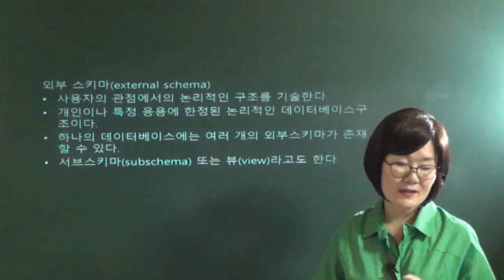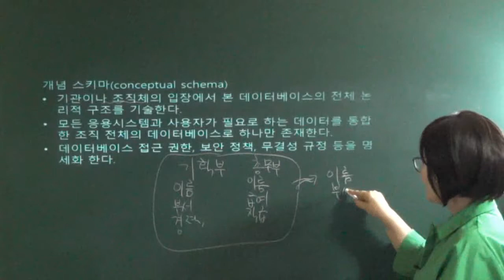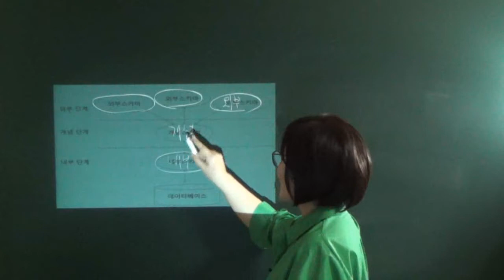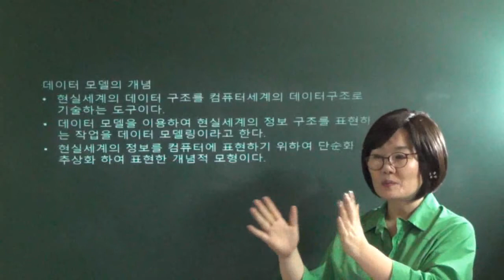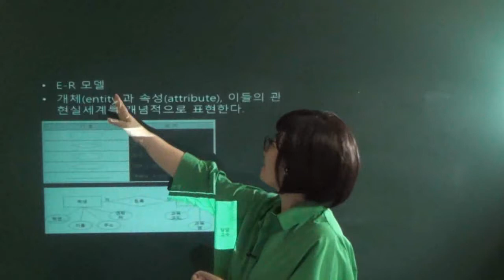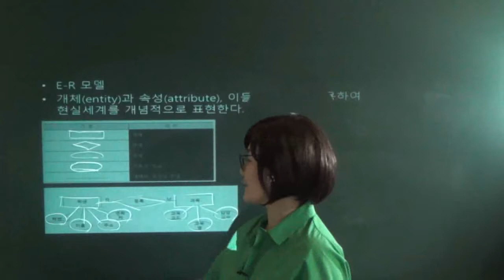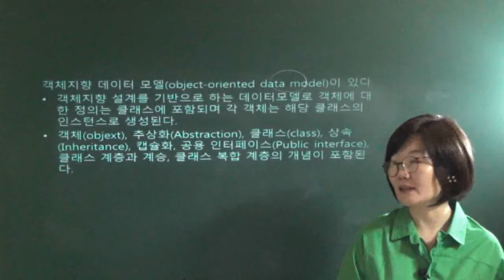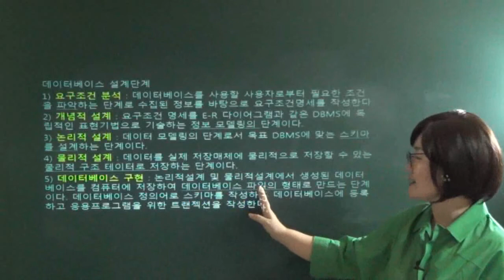[더배움] 2016 계리직 컴퓨터일반 제53강 데이터베이스와자료구조 스키마 p226